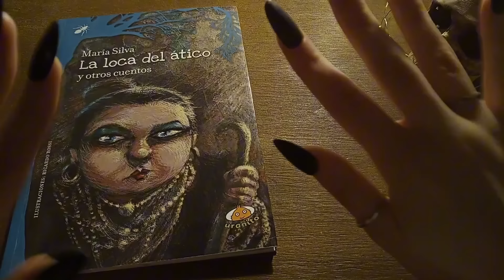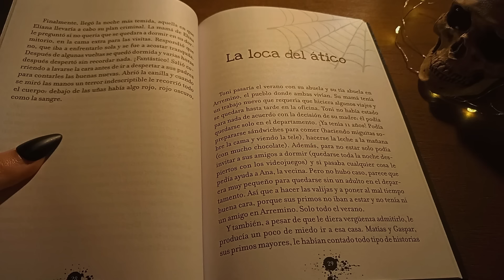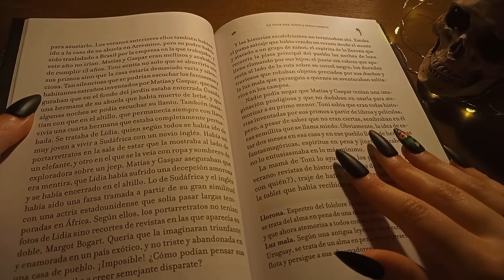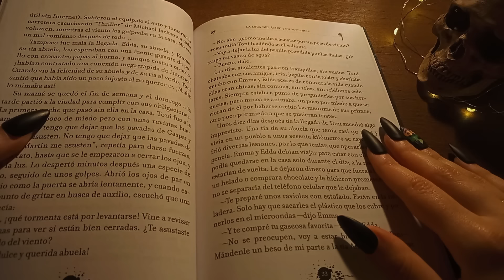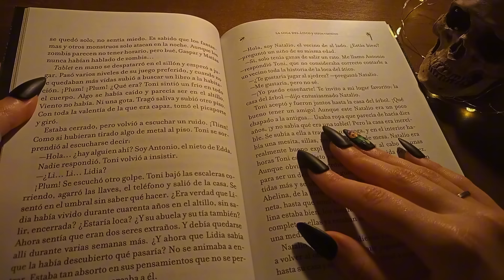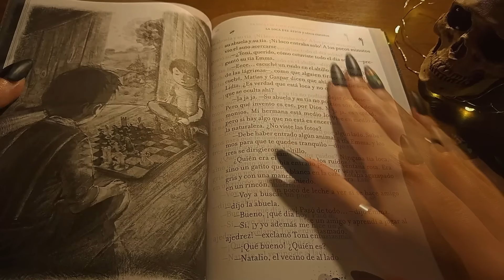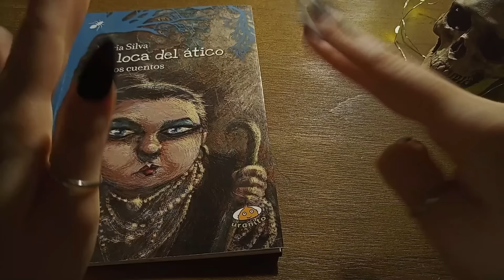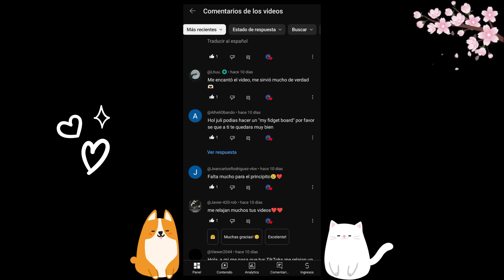ASMR leyendo con voz muy bajita (soft spoken) .˚⊹.🎃₊˚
Después de tanta espera por fin cumplo la petición de muchas personas, en este video les traigo la lectura del tercer cuento escrito por María Silva con voz muy bajita, que espero con todo mi corazón les guste muchísimo. ❤️

°❀⋆.ೃ࿔*:･⋆｡‧˚ʚɞ˚‧｡⋆𓇼୨ৎ‧₊˚ ⋅♡𓂃 ࣪ ִֶָ☾.°❀⋆.ೃ࿔*:･

Les dejo acá los tiempos del video:
00:00 Intro
01:47 Comienza la lectura
15:58 Outro
17:21 Miembros ❤️
18:09 Sus comentarios

°❀⋆.ೃ࿔*:･⋆｡‧˚ʚɞ˚‧｡⋆𓇼୨ৎ‧₊˚ ⋅♡𓂃 ࣪ ִֶָ☾.°❀⋆.ೃ࿔*:･

Para todo aquel que desee apoyar y ayudar a seguir mejorando el canal, les dejaré por aquí el CVU/Alias de MercadoPago. 🩵
Alias: MercadoPago.Julieta
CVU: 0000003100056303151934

También dejaré mi mail únicamente para contactos profesionales o colaboraciones. 🧡